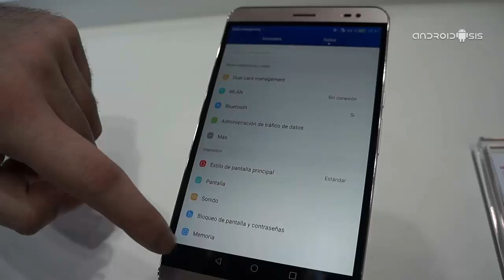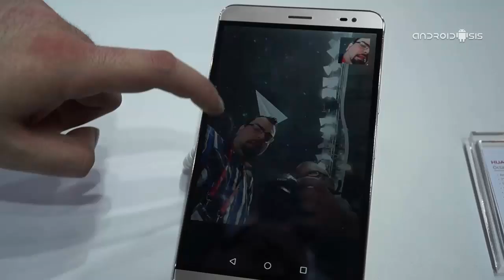Huawei MediaPad X2 en vídeo desde el MWC 2015 de Barcelona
Os enseñamos en vídeo el Huawei MediaPad X2, un gran Tablet Octa core con un diseño impresionante.